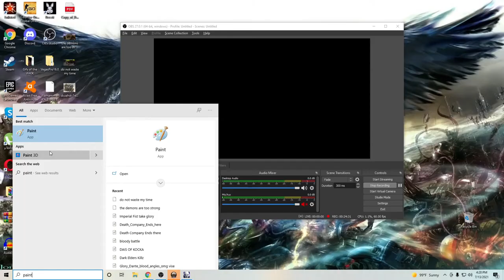Demons are too Strong! Dawn of War - Unification mod Multiplayer | Warhammer 40k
The Demons are too Strong !